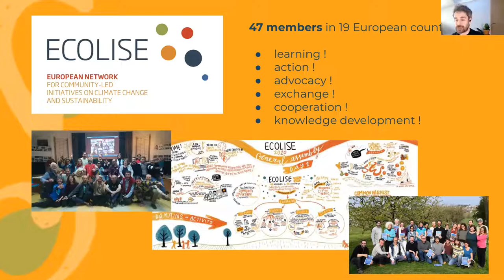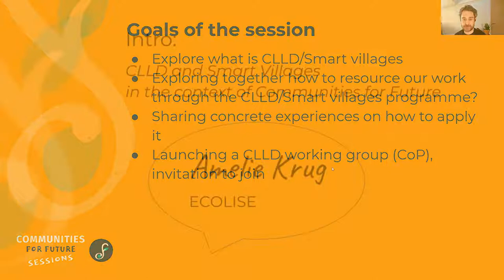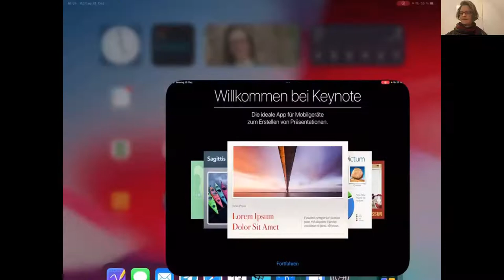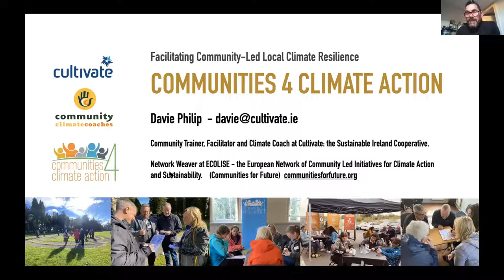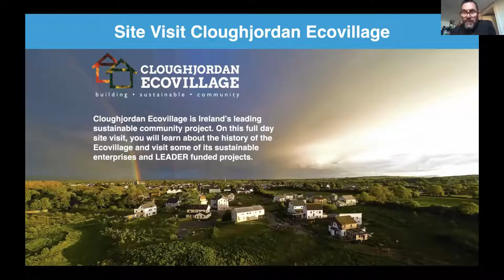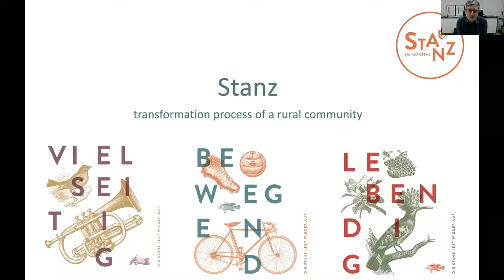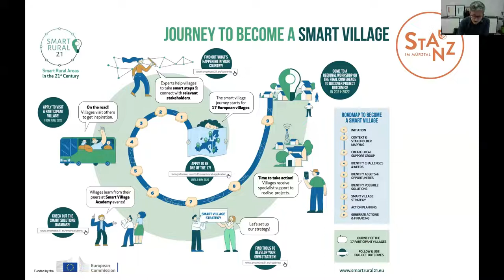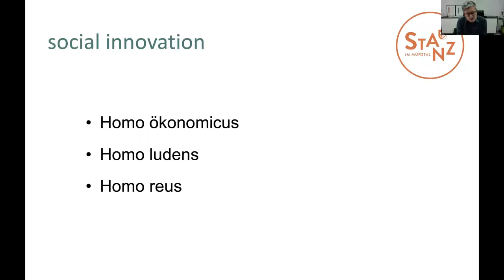Resourcing community-led local climate resilience – CLLD and Smart Villages EU-Programmes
How can we channel funding more effectively to community-led initiatives (CLIs) working on climate resilience?

What are the CLLD and Smart Villages EU-programmes?

How have ECOLISE network members benefited from these programmes?

In this online session we discovered the potential of the CLLD and Smart Village EU-programmes in strengthening and mainstreaming community-led approaches to the climate emergency. This event recording gives you information about the programmes from experts on CLLD and you’ll hear case examples on how existing ECOLISE members and partners are already accessing CLLD funding to support their work.

This online Communities for Future (CfF) session was held on the 13th of December.